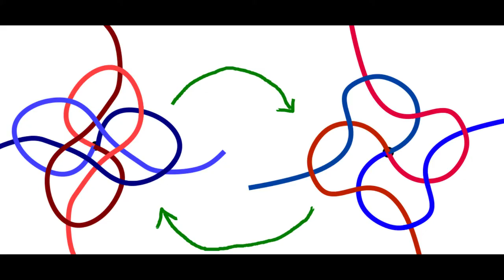SC04 || Scoubidou "rond-carré" || 4 fils, forme carrée motif spirale || niveau: avancé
0:00 Rappels / présentation du model.
0:20 Schéma "passer dans deux boucles".
0:30 Méthode pour passer rapidement chaque fil dans les deux suivants.
1:21 Schéma récapitulatif de cette ↑ méthode rapide.
1:40 Schéma résumant l'alternance entre "dans deux boucles H" et "dans une boucle T".
1:56 Explications supplémentaires "pourquoi ça marche?".
2:50 Résultat final.

À 4 fils et 2 couleurs, la forme (carré ou rond) et le motif (couleurs: colonnes ou spirales) sont indépendants. Voici comment mélanger les deux!!!
Ici, on fait un scoubidou de forme carrée mais avec le motif spirale généralement présent dans les formes rondes. Pour cela, il faut alterner entre "chaque fil passe sous un autre" et "chaque fil passe sous deux autres".